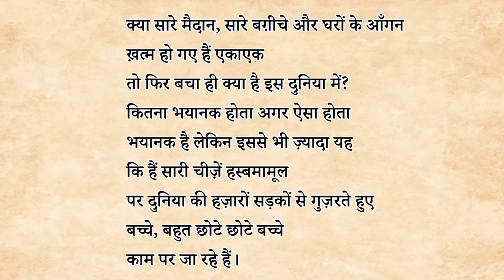Bacche kaam par ja rahe hain hindi class 9 | Explanation | Animation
✔️ Class: 9th
✔️ Subject: Hindi
✔️ Chapter: Bacche Kaam Par Ja Rahe Hain